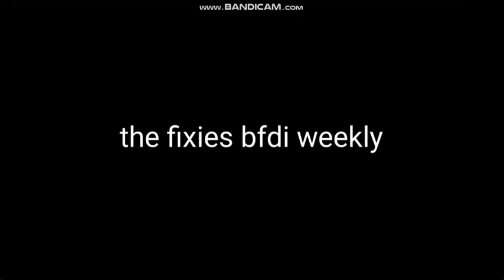фиксики бзом еженедельно - прицеп